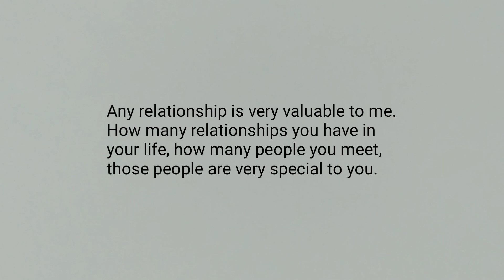Anger and ego sometimes destroys relationships.💔